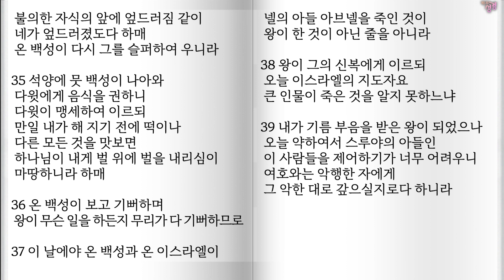3월24일 삼하1-3장 / 사무엘하통독,사무엘하속독,성경듣기,전체듣기,구약성경읽기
샬롬!
356일 아무 때나 시작하면 됩니다.